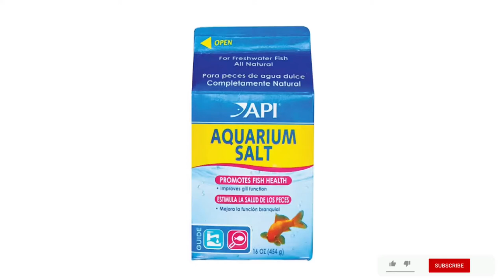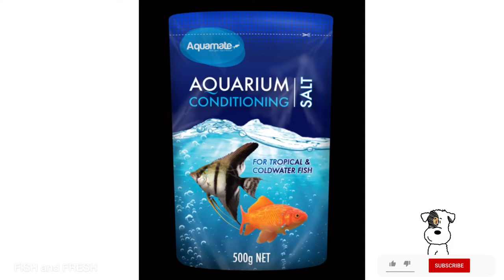Aquarium salt malayalam |How aquarium salt used in aquarium |Rock salt in aquarium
Musician: @iksonmusic